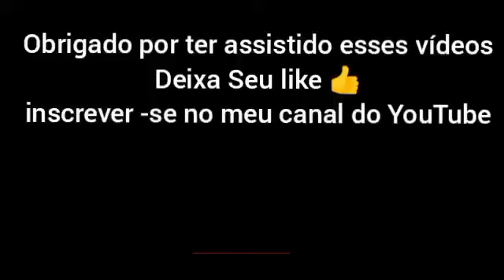Trator Massey Ferguson 4275 desatolado ônibus da escola